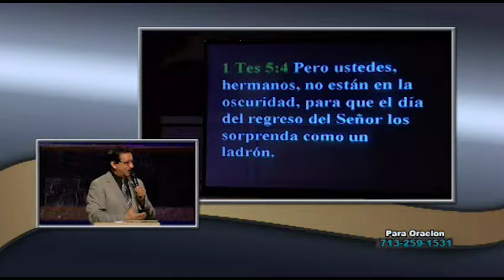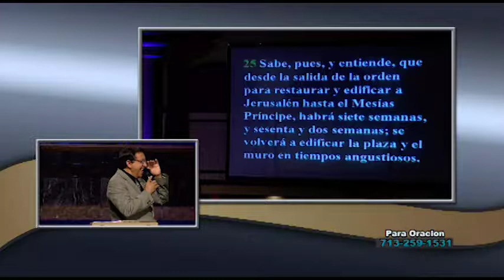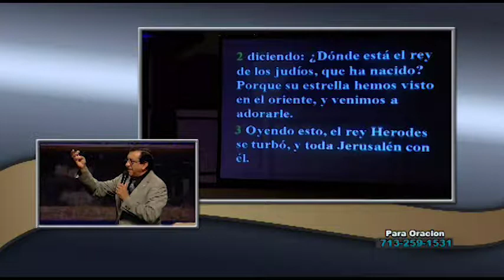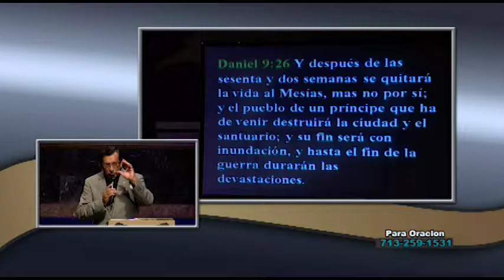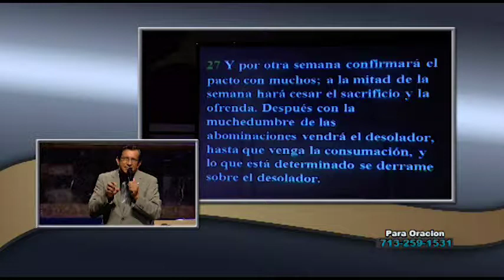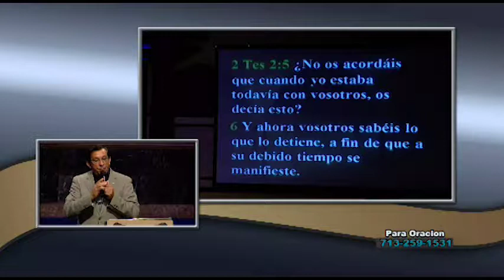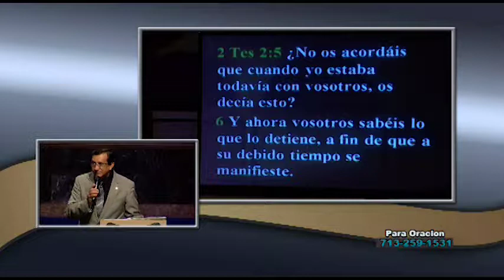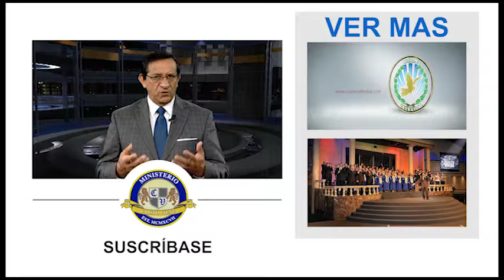Dr Ismael Martinez Que Hora Es Parte IV